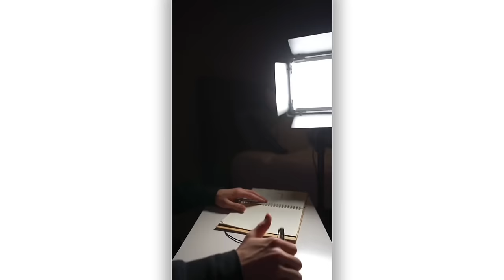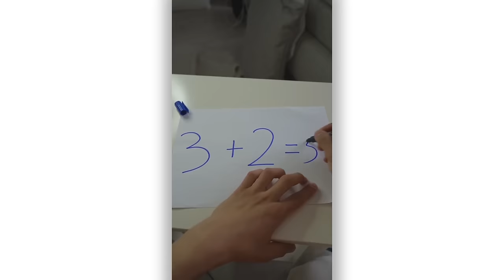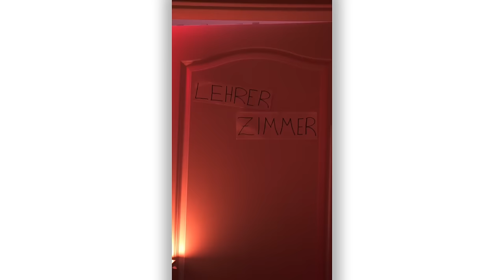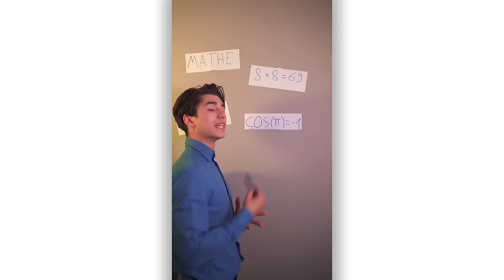Best Of SCHULE | Kaan.etm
Heute seht ihr meine besten TikToks zum Thema SCHULE!